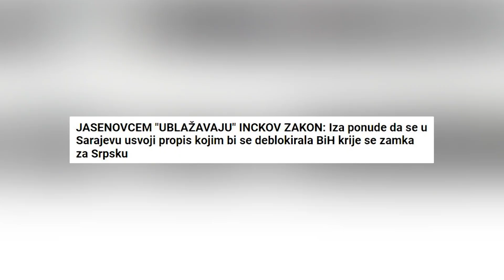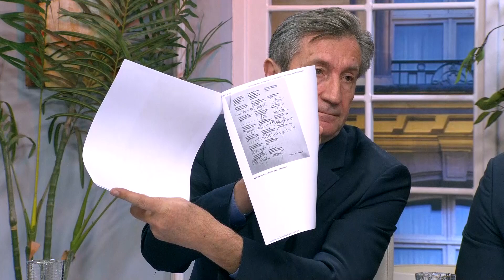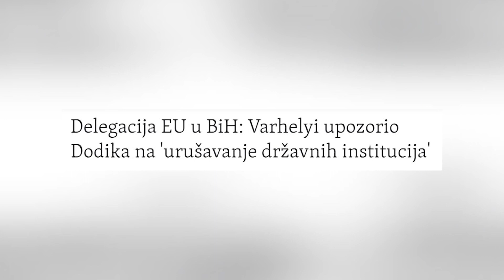Dodik o Komsicevoj izjavi da ce ga zaustaviti u rusenju BiH ako to ne uradi Medjunarodna zajednica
Gosti: Tomo Kovač - Nekadašnji ministar unutrašnjih poslova Republike Srpske
Dejan Mastilović - Urednik izdavačke kuće "Filip Višnjić"
Branislav Švonja - Zajednica Srba iz Hrvatske i BiH